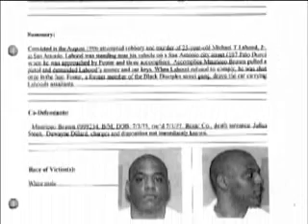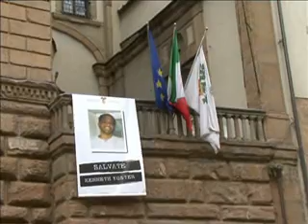L'appello della Provincia per Kenneth Foster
Kenneth Foster - la storia